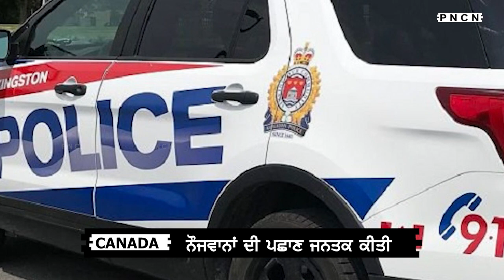Canada: Royal Military College Cadets || Kingston